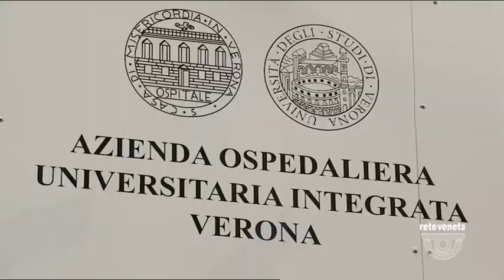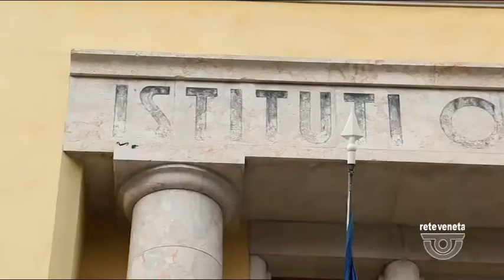ORIZZONTE | 14/12/2020 19:50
ORIZZONTE | 14/12/2020 19:50 - Produzione MEDIANORDEST - Segui Rete Veneta anche sul digitale terrestre! Visita il sito